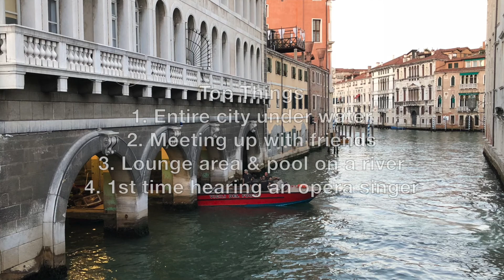Venice & Vienna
We spent a couple days in Venice, and a day in Austria. Here's how the story unfolded.